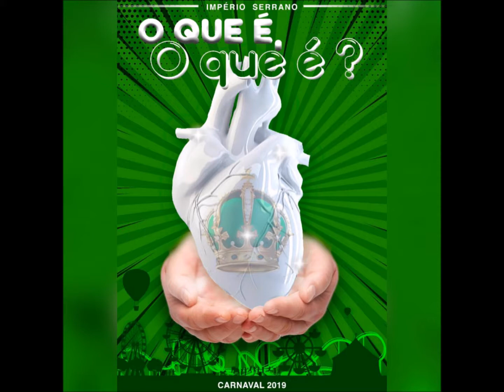IMPÉRIO SERRANO - 2019 CD OFICIAL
G.R.E.S.IMPÉRIO SERRANO
ENREDO: O QUE É, O QUE É?
COMPOSITOR: GONZAGUINHA
INTÉRPRETES: SILAS LELÉU/ANDERSON PAZ

E A VIDA...
E A VIDA O QUE É?
DIGA LÁ, MEU IRMÃO
ELA É A BATIDA DE UM CORAÇÃO
ELA É UMA DOCE ILUSÃO... ÊH! ÔH!
MAS, E A VIDA...
ELA É "MARAVIDA" OU É SOFRIMENTO?
ELA É ALEGRIA OU LAMENTO?
O QUE É, O QUE É?
MEU IRMÃO

HÁ QUEM FALE
QUE A VIDA DA GENTE
É UM NADA NO MUNDO
É UMA GOTA, É UM TEMPO
QUE NEM DÁ UM SEGUNDO
HÁ QUEM FALE
QUE É UM DIVINO
MISTÉRIO PROFUNDO
É O SOPRO DO CRIADOR
NUMA ATITUDE REPLETA DE AMOR

VOCÊ DIZ QUE É LUTA E PRAZER
ELE DIZ QUE A VIDA É VIVER
ELA DIZ QUE MELHOR É MORRER
POIS AMADA NÃO É
E O VERBO É SOFRER
EU SÓ SEI QUE CONFIO NA MOÇA
E NA MOÇA EU PONHO A FORÇA DA FÉ
SOMOS NÓS QUE FAZEMOS A VIDA
COMO DER, OU PUDER, OU QUISER

SEMPRE DESEJADA
POR MAIS QUE ESTEJA ERRADA
NINGUÉM QUER A MORTE
SÓ SAÚDE E SORTE
E A PERGUNTA RODA
E A CABEÇA AGITA
FICO COM A PUREZA
DA RESPOSTA DAS CRIANÇAS
É A VIDA, É BONITA
E É BONITA

VIVER...
E NÃO TER A VERGONHA DE SER FELIZ
CANTAR E CANTAR E CANTAR
A BELEZA DE SER UM ETERNO APRENDIZ
AH MEU DEUS!
EU SEI QUE A VIDA DEVIA SER BEM MELHOR E SERÁ
MAS ISSO NÃO IMPEDE QUE EU REPITA
É BONITA, É BONITA E É BONITA!